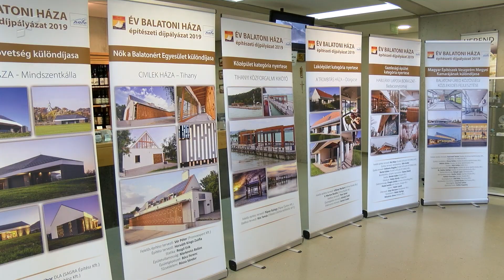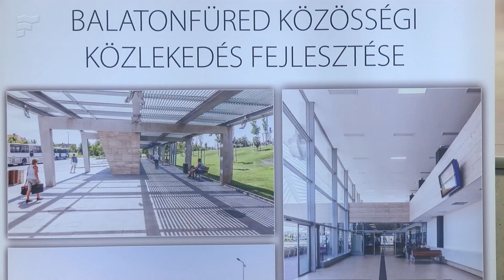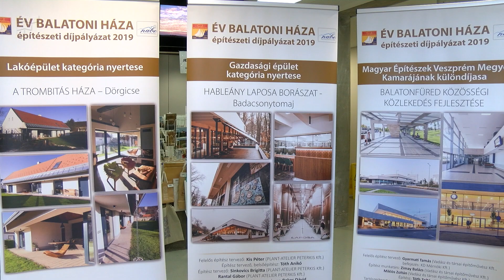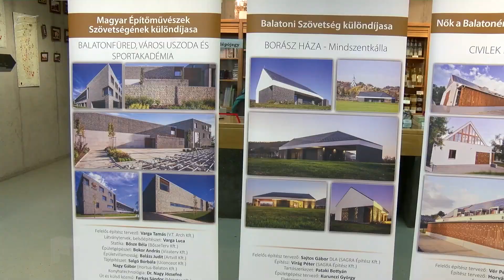Építészeti díjpályázat - egymillió forintos összdíjazás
A Balatonnak van önálló építészeti stílusa - ebben értettek egyet az "Év Balatoni Háza" díjpályázat idei nyitórendezvényének résztvevői. A 2020. évi építészeti versenyre december 15-ig lehet nevezni, a cél pedig a minőségi építészet népszerűsítése, és hogy több figyelmet kapjanak a Balaton-környéki példa értékű épületek.